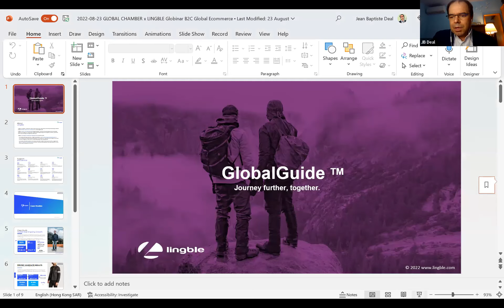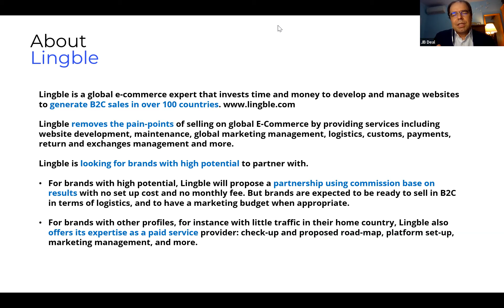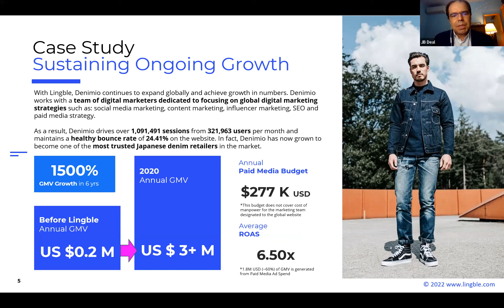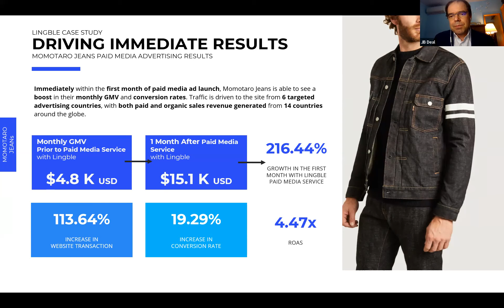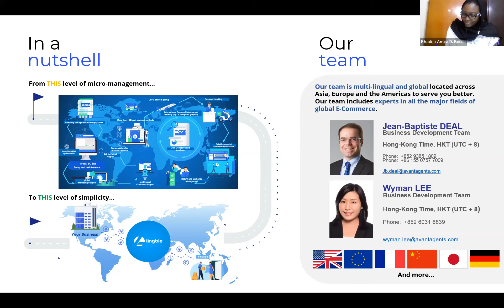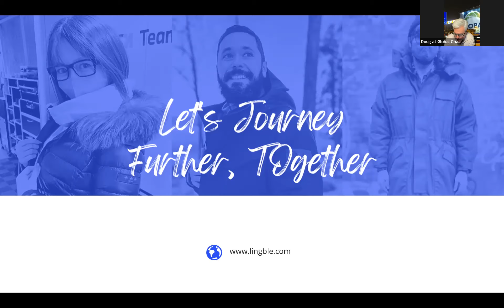Globinar B2C Cross Border Ecommerce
Are you looking to develop your sales overseas using state-of-the-art B2C cross border e-commerce?

If yes, we understand the many pain points brands are facing such as time consuming sales micro-management, difficulty to recruit e-commerce experts familiar with marketing and technology in each country/continent, huge task to set everything up.

JB Deal will be introducing Lingble, a cross border e-commerce expert that invests time and money to develop and manage websites to generate B2C sales in 53 countries.

And we are announcing other expert speakers to add to the conversation and options.

Lingble generates traffic and sales in 53 countries. While addressing the above pain-points, the services provided include website development, maintenance, cross-border marketing management, logistics, customs, payments, return and exchanges management and more. What’s more, in its standard cooperation model, Lingble charges a 15% commission on sales with no set up cost and no monthly fee to start selling. But brands are expected to be ready to sell in B2C in terms of logistics, and to have a marketing budget when appropriate.

If you have a brand of high potential we suggest attending, learning more and connecting in.